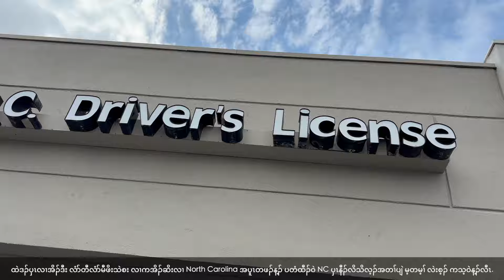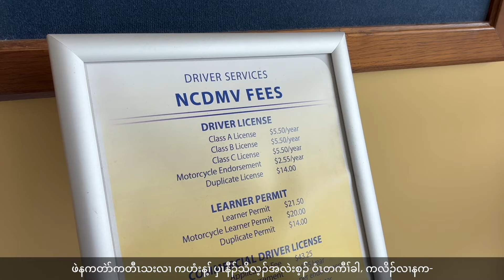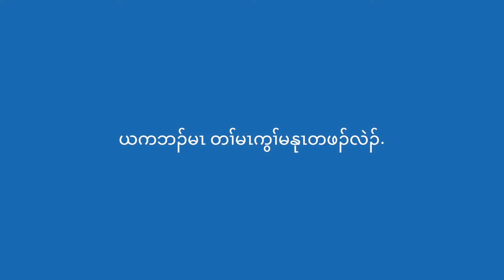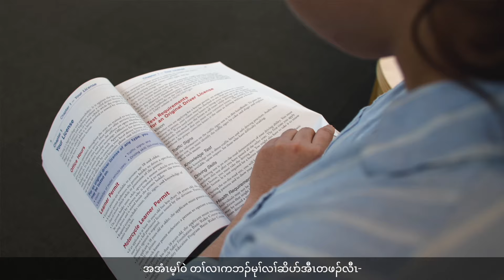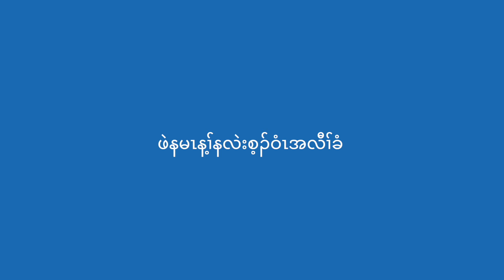တၢ်ဟံးန့ၢ် ပှၤနီၣ်သိလ့ၣ်အလဲးစ့ၣ် လၢ North Carolina အပူၤ (Karen)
ပအိၣ်ဖဲအံၤ ဒ်သိးကမၤစၢၤနဲၣ်ကျဲနၤလၢ တၢ်ပတံထီၣ် ပှၤနီၣ်သိလ့ၣ်အလဲးစ့ၣ် လၢ North Carolina အပူၤန့ၣ်လီၤ.
တၢ်လူၤဃုသ့ၣ်ညါနၢ်ပၢၢ် တၢ်မၤကျဲသနူအံၤ ကဖျါလၢအလီၤသးဘှံးသ့အဃိ ပဒုးအိၣ်ထီၣ်တၢ်ဂီၤမူအံၤ ဒ်သိးကမၤစၢၤနၤလၢကစးထီၣ်တၢ်အဂီၢ်န့ၣ်လီၤ.
ဖဲပမၤတၢ်အံၤမ့ၢ်ဝံၤ, နလဲၤဆူ ဒ်သိးကကွၢ်ထံ ပပှၤနီၣ်သိလ့ၣ်အလံာ်နဲၣ်ကျဲယိယိဖိ ဒီး တၢ်တိစၢၤမၤစၢၤအဂၤ ဒ်သိးကမၤစၢၤနၤလၢ နကမၤလိသ့ထီၣ်နသးလၢ DMV တၢ်မၤကွၢ်တဖၣ်အဂီၢ် ဒီးနီၣ်သိလ့ၣ်လၢကျဲပူၤ, ပူၤဖျဲးဒီးတၢ်လီၤဘၣ်ယိၣ် သ့ဝဲန့ၣ်လီၤ.